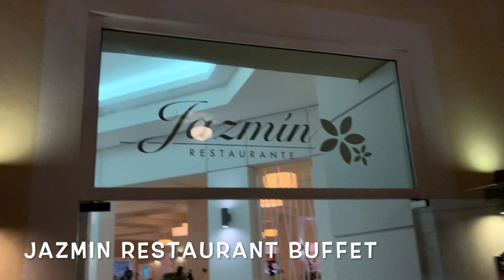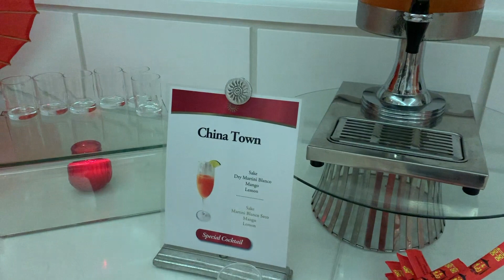Jazmin Restaurant Buffet @ Luxury Bahia Hotel! ∙ Jamaica Runaway Bay | TRAVEL VLOG